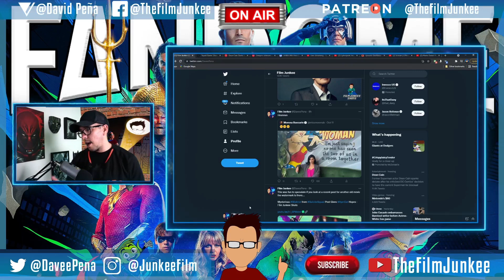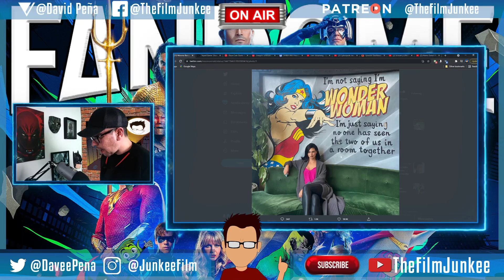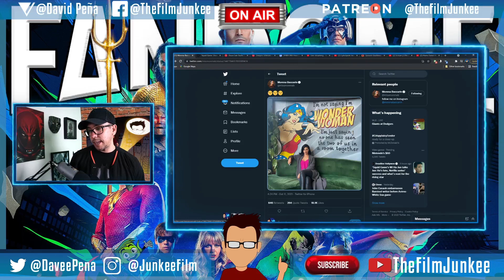Morena Baccarin Teasing Something Wonder Woman? - Film Junkee Shots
Morena Baccarin posted an interesting image of her in front of some Wonder Woman art.